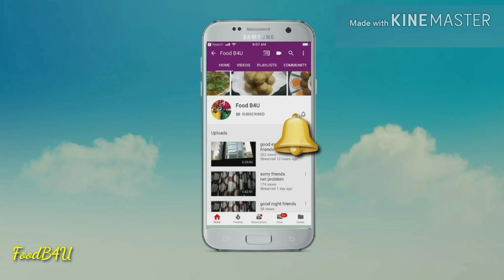sole fish cleaning and frying/நாக்கு மீன் வறுவல் / simple fish fry/naaku meenu fry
fishFry solefishCleanandfry naakumeenufry naakuMeenucleaning simplefishfry andra style fish fry#